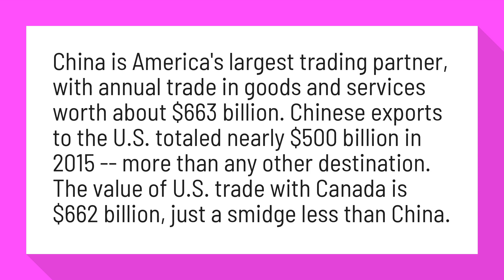Why is China our biggest trading partner?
These are America's biggest trading partners - Business - CNN

China is America's largest trading partner, with annual trade in goods and services worth about $663 billion. Chinese exports to the U.S. totaled nearly $500 billion in 2015 -- more than any other destination. The value of U.S. trade with Canada is $662 billion, just a smidge less than China.